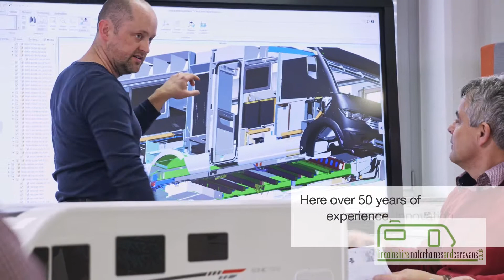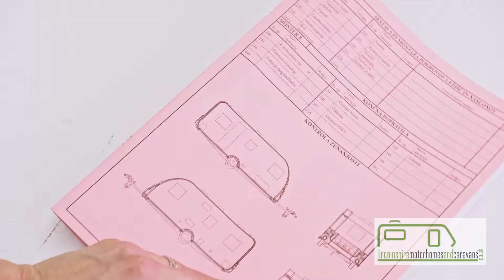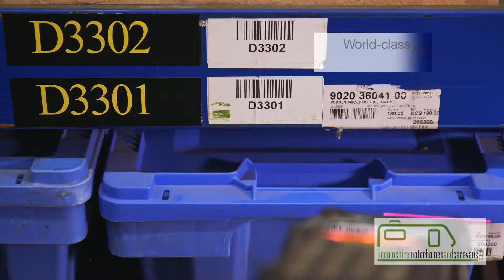Adria, Why We Are The Best At What We Do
A rare insight into what makes Adria the #1 caravan manufacturer and why is the British public turning their back to premium brands, in favour of quality, sturdiness and reliability!